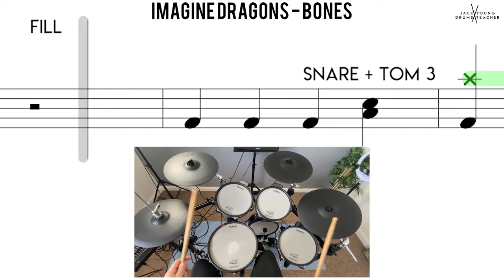How to Play 🥁 Bones Imagine Dragons